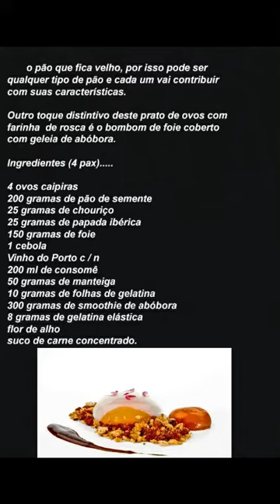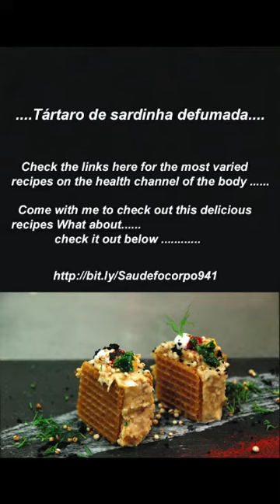recipes to your taste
check the links here for the most varied recipes on the health channel of the body .
come with me to check out this delicious recipes
What about.